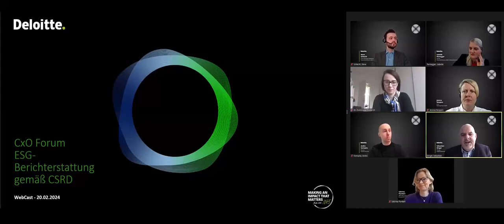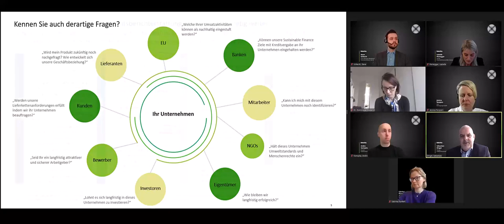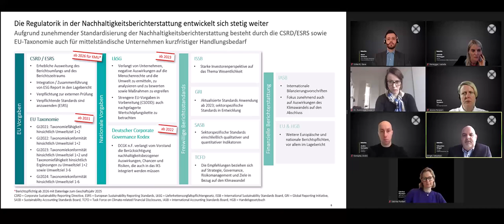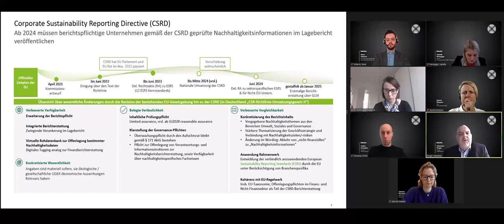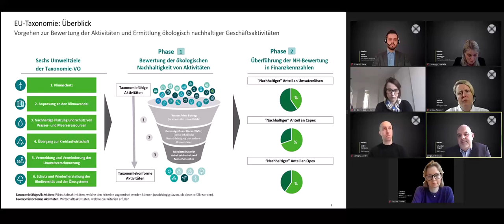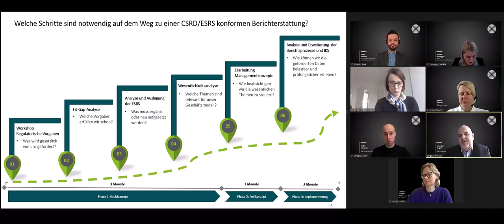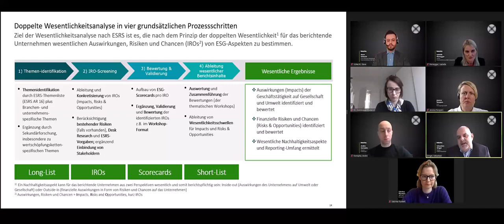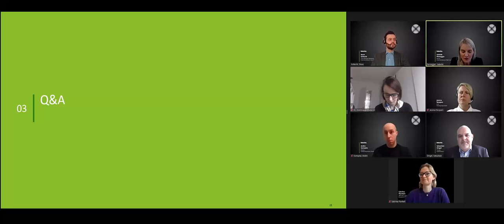PE backed CxO-Forum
Die vierte Ausgabe unserer Veranstaltungsreihe mit dem Thema „Nachhaltigkeitsberichterstattung" fand am 20. Februar 2024 statt.